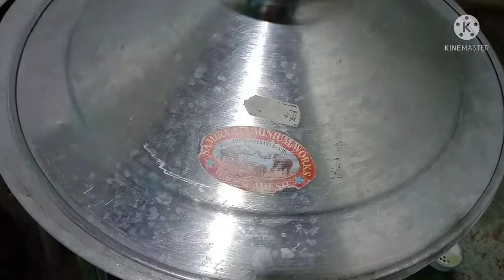বিবাহ বার্ষিকী উপলক্ষে গিফট না কিনে কি করলাম#30জনকে খাওয়াতে পেরে খুব ভালো লাগলো বিবাহ বাষিকী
বিবাহ বার্ষিকী উপলক্ষে গিফট না কিনে কি করলাম বিবাহ বার্ষিকী